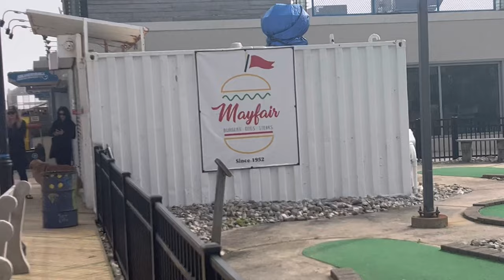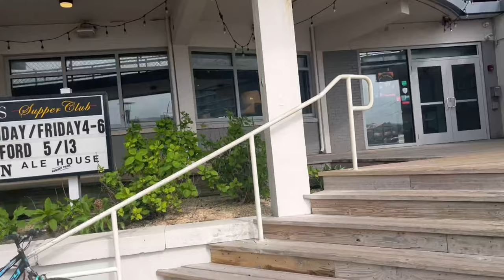Asbury Park New Jersey Beach Boardwalk Vlog SPRING 2022 dread locs